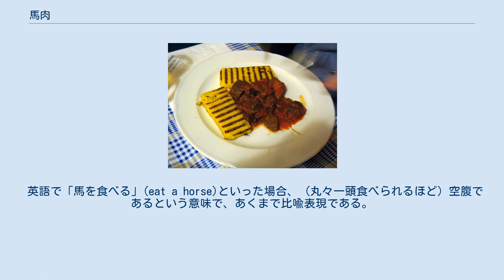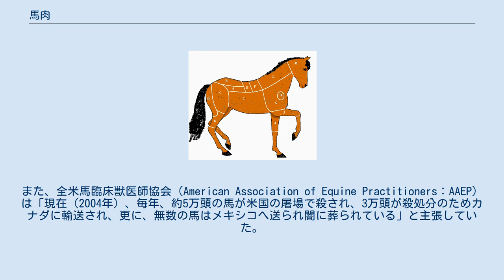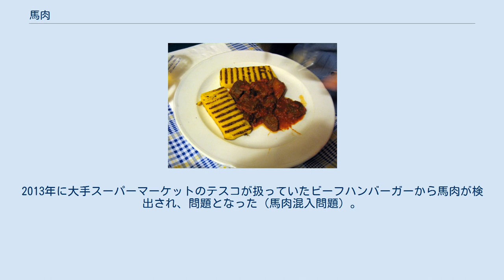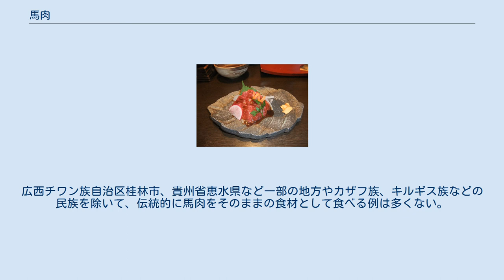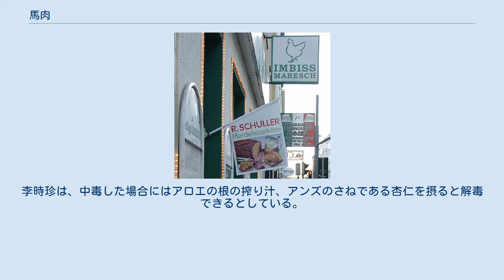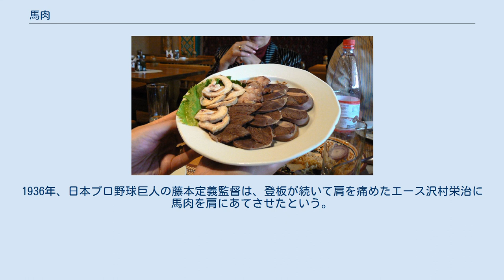馬肉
桜肉とも呼ばれる馬肉 馬肉（ばにく）とは馬（ウマ）の肉のこと。
一部の国・地域や民族では食肉とされるが、国・民族等によっては後述のようにタブー食とされる。
 ウマは消化能力が低く食性も狭いため、食用として飼養した場合は牛（ウシ）や豚（ブタ）と比べて生産コストが高い。
一方、廃用乗用馬があり、また、一般的に消費者による選好性も牛肉や豚肉に比して低いことから、馬肉は安価な食肉として、ソーセージやランチョンミートのつなぎなどの加工食品原料や動物園での猛獣の餌、ペットフード原料に利用される。
ただし、食用として育てられたものや、馬刺しなどで利用可能な部位は比較的高値で取引される。
 部位 馬肉は、他の畜肉と比較すると栄養価が高く、滋養強壮、薬膳料理ともされる。
 日本では生食（馬刺し）されることも多いが、衛生管理には注意を要する。
 ペルシュロン、ブルトン、ベルジャンやこれらの交配種のペルブルジャン。
体重800〜1000kgで肉づきがよくサシが入りやすい。
 アラブ種、サラブレッド。
体重600kg前後、赤身が多い。
 馬肉の部位の名称とその特徴は、牛肉や豚肉のそれと大きなずれはない。
ただし、ウマにしか存在しない部位もある。
また、牛肉や豚肉ほど共通規格が徹底していないため、地域や業者によって呼称や部位の分け方が異なる場合がある。
 馬肉を一般的な食材として食べている国にはフランス周辺のフランス語圏の他に、オーストリア、イタリア、スイス、ベルギー、ルーマニア、アイスランド、マルタ、オランダ、ノルウェー、スロベニア、スウェーデン、カザフスタン、モンゴル、日本、カナダなどがある。
カナダでは主にケベック州で、モンゴルでは主に西部で食用となっているなど、国によっては地域によって一般性に違いがある場合もある。
これらの国では、食用の馬肉が生産され、そのままを食材とする他、ソーセージ、コンビーフ、肉団子などの馬肉加工食品としても消費されている。
 日本は馬肉の多くをカナダから輸入してきた。
フランスやメキシコからの買い付けや国産馬肉もある。
ベルギーは多くをアメリカ合衆国から輸入している。
 創業100年以上の馬肉料理の老舗（東京都台東区日本堤・吉原大門付近） 馬刺し 獣肉食が宗教上の禁忌とされ、食用の家畜を飼う文化が九州の一部や近江国彦根藩などを除いて一般的ではなかった江戸時代の日本本土では、廃用となった役用家畜の肉を食すことは半ば非公然的ではあるが貴重な獣肉食の機会であった。
 一部の地方では馬肉は400年以上も前から重要な蛋白源として重用されてきた。
熊本県や長野県、福島県などの郷土料理として供されることで知られている「馬刺し」の他、なんこ鍋などの鍋料理としても食べる地域がある。
熊本県では馬肉を使ったミンチカツなども売られている。
長野県では文久の初め頃より食す者が増え、明治18年には約1530頭が食用にされた。
 日本では馬肉を桜肉（あるいは俗に蹴飛ばしとも）という別名で呼んでいる。
桜肉の語源には諸説あり、ヘモグロビンやミオグロビンが多い赤身部分が空気に触れると桜色となることや、馬肉の切り身がサクラの花びらを想像させるという説、定説は無いが、ウマと直接表現することを憚った隠語として定着したという説、現在の千葉県佐倉市に当時幕府直轄の牧場があり江戸の人々には「馬といえば佐倉」だったという説、1880年前後に牛肉価格が急騰した際、「牛」の字に似た「午（うま）」を使って「午肉あります」の看板を掲げ馬肉を販売する者が出たことから「ごまかし肉」の意味でサクラ肉と呼んだ説などがある。
 現代日本の馬肉は、牛肉が高かった時代のニューコンミートに代表される加工食品の増量材等に使用されていた冷凍トリミング（主に南米産）、馬刺しや「桜鍋」用の生鮮肉（現在はほとんど北米産、若干欧州産）と用途も分かれている。
2014年時点では流通している馬肉の多くはカナダからのものである。
さらに近年では年間2000〜5000頭がカナダから生体として輸入されており、カナダ産国内肥育の馬肉として生産されている。
 アメリカからの輸入も多かったが、2007年に同国内最後の馬の屠畜場が閉鎖になって以降は輸入が途絶えており、代わりにメキシコ経由での輸入が増えている。
そのほかアルゼンチン、ブラジルなどからも馬肉を輸入している。
国内産では廃用となった競走馬の一部も食用に回されている。
 2021年には、8月29日が「馬肉の日」として日本記念日協会に登録された。
 日本国外への輸出量は平成10年以...